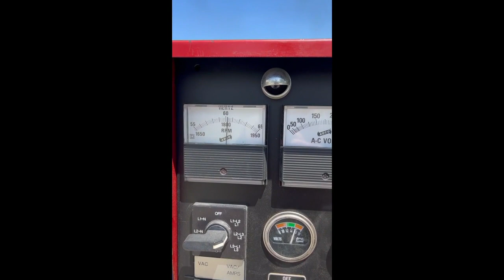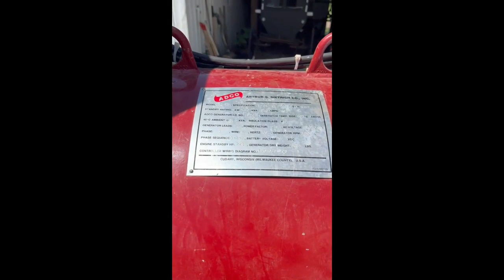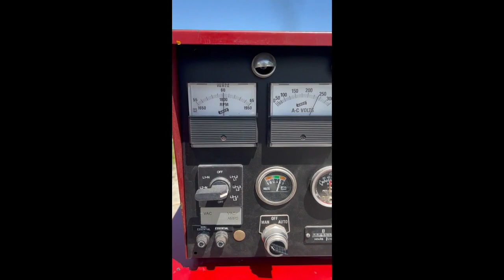1995 ADCO 150MD For Sale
ADCO 150 KW Generator.
Hours: 640
Engine:  Hercules:  D4800T
Leroy Somer Alternator.
12 Wire Lead Alternator.
Currently Set Up 120/240 3 Phase.
Injection Pump Rebuilt By Triangle Diesel.
Injectors Tested By Triangle Diesel - Irwin, Illinois.
New Oil & Air Filters.
New 10/40 Diesel Oil Installed.
Load Bank Tested.
Free Loadout Available.
NOTE: Unit Is Located Near Liberty, Illinois 62347
Nice Clean Generator.
Ready To Work.
Trailer Does NOT Go With Sale.